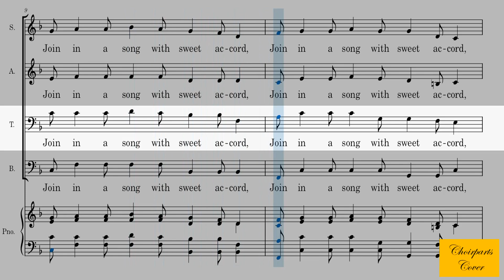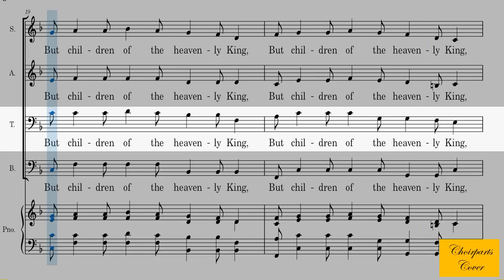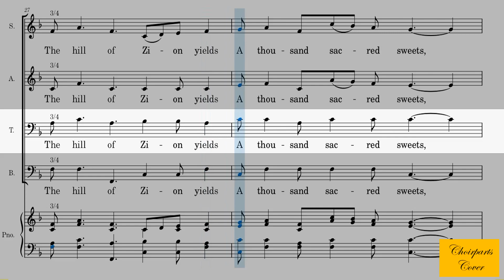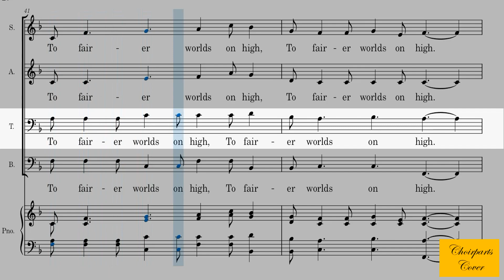422 - Marching To Zion | Tenor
1
Come, we that love the Lord,
And let our joys be known;
Join in a song with sweet accord,
And thus surround the throne,

Refrain
We're marching to Zion,
Beautiful, beautiful Zion;
We're marching upward to Zion,
The beautiful city of God.

2
Let those refuse to sing
Who never knew our God;
But children of the heavenly King,
May speak their joys abroad,

3
The hill of Zion yields,
A thousand sacred sweets,
Before we reach the heavenly fields,
Or walk the golden streets,

4
Then let our songs abound,
And every tear be dry;
We're marching through Immanuel's ground,
To fairer worlds on high,